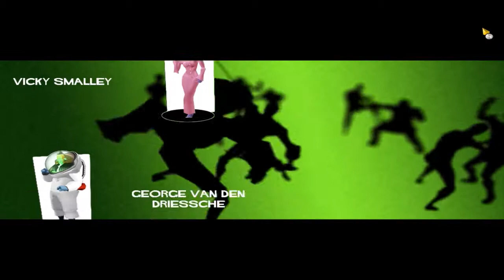Let's Play - Evil Genius 45 - Puh die Weltherrschaft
Nachdem auch das Problem mit den Minions gelöst werden konnte, ist die Weltherrschaft zum greifen nahe und wir ergreifen sie auch... endlich... so schwer war die Weltherrschaft noch nie!